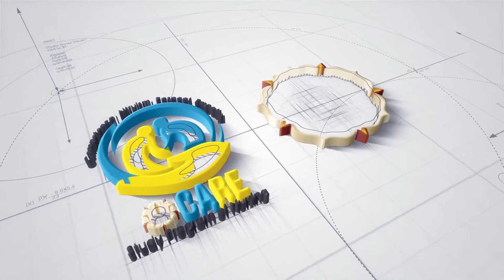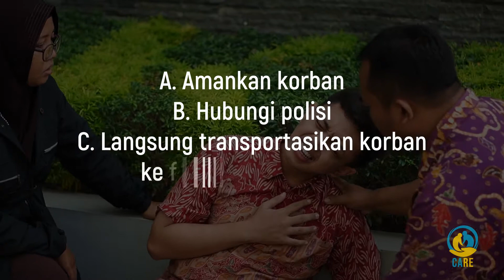Primary Survey Kegawatdaruratan Henti Jantung - PSIK FK KMK UGM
Pembuatan Video Skillslab PSIK FK KMK UGM oleh Lumi Pictures